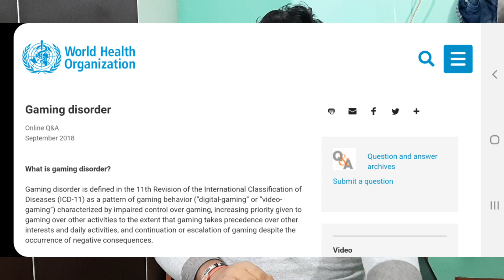FINAL WARNING!! STOP PLAYING PUBG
stop playing pubg before it DESTROYS you